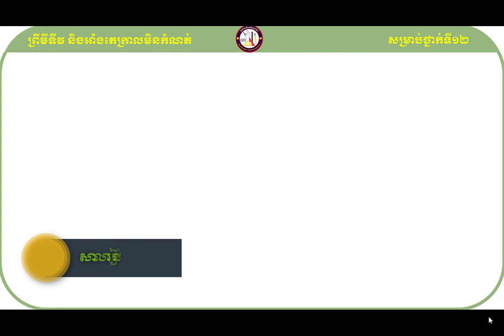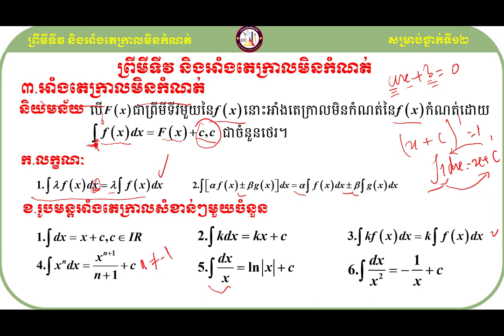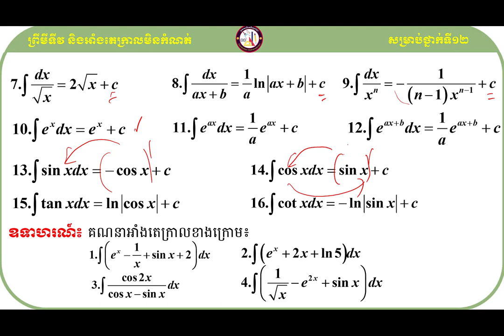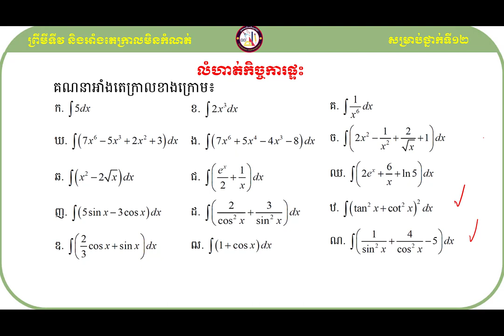អាំងតេក្រាលមិនកំណត់ KHEMPUTHYMATH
សួស្ដីប្អូនៗសិស្សាសិស្សទាំងអស់ដែលកំពុងតែមើលវីឌីអូរបស់ខ្ញុំមួយនេះ!

វីឌីអូមួយនេះធ្វើឡើងដើម្បីចែករំលែកនូវចំណេះដឹងដែលទាក់ទងទៅនឹងមេរៀនអាំងតេក្រាលមិនកំណត់
ទៅដល់អ្នកសិក្សាឬសិស្សានុសិស្សដែលកំពុងតែរៀនសូត្រនិងចង់ស្រាវជ្រាវបន្ថែមឬចង់បានចំណេះដឹងបន្ថែមអំពីនឹងមេរៀនអាំងតេក្រាលមិនកំណត់នេះ។

ខ្ញុំសង្ឃឹមថាការចែករំលែកនូវចំណេះដឹងមួយនេះអាចជួយដល់ប្អូនៗឬអ្នកសិក្សាឲ្យយល់ដឹងបន្ថែមអំពីគន្លឹះដោះស្រាយលំហាត់សម្រាប់ត្រៀមប្រឡងចូលវិទ្យាស្ថានបច្ចេកវិទ្យាកម្ពុជា។
ហើយនេះ មានគន្លឹះល្អៗក្នុងការដោះស្រាយលំហាត់
សូមចុចជាវឬចុចsubscribeនិងចុចរូប🔔កណ្ដឹងដើម្បីទទួលបាននូវឌីអូថ្មីៗបន្ដទៀត និងlikeនិងcommentទៅលើវីឌីអូរបស់ខ្ញុំដែលចង់កែលម្អឬចង់ឲ្យចេញនូវវីឌីអូថ្មីៗទៀត។